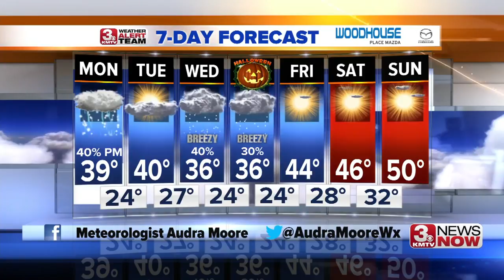3 News Now Latest Headlines | October 27, 11pm